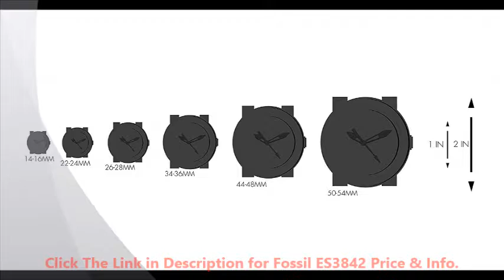OhHoney! Fossil Womens ES3842 Jacqueline Watch Reviews By minba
Aha!!! Best Fossil Womens ES3842 Jacqueline Watch Price & Big Saving Online Shopping.

Related Terms :

fossil es3842p,
fossil women's es3842,
fossil damen-uhren es3842,
fossil jacqueline es3842,
fossil watch es3842